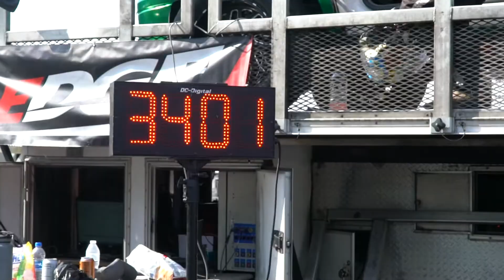3401hp Dyno Record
Chris Patterson of Unrivaled Diesel raises the bar at Weekend on the Edge 2022

3401hp!